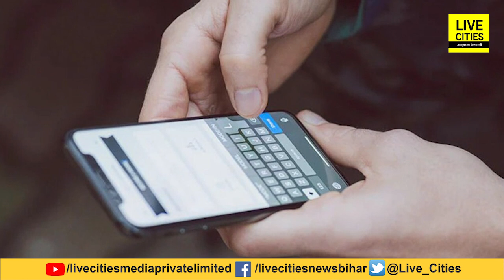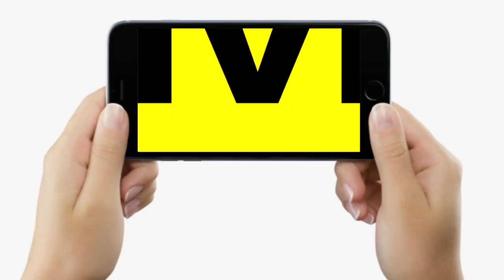Railway Station Platform या Train के भीतर फोन चार्ज करते हैं तो सावधान ! Zero Balance हो जाएगा..?